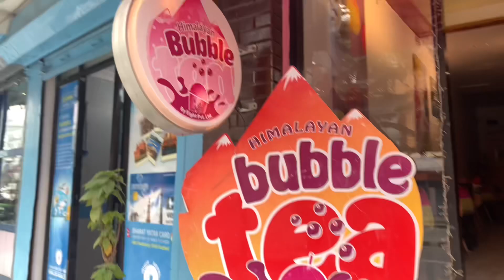𝐃𝐀𝐓𝐄 𝐎𝐔𝐓 𝐖𝐈𝐓𝐇 𝐑𝐔𝐊𝐊𝐔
Hello!  We both went out to study but ended up here buhahaha , rukku randomly said , “let’s make a vlog” and yeah this is how the vlog came out! Hope you guys enjoyed this video!!

Music from:
👓 in the morningr by Kicktracks & lokeli

Produce by Umbrtone
Provided by Umbrtone - No Copyright